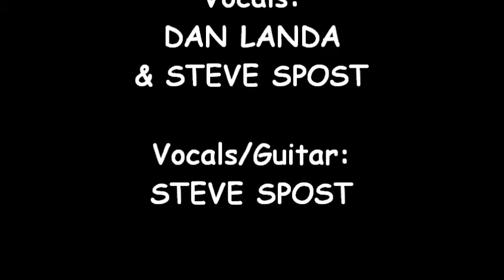Random Window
Dan Landa and Steve Spost performing at the Inquiring Minds Bookstore in Saugerties, NY February 10th, 2012